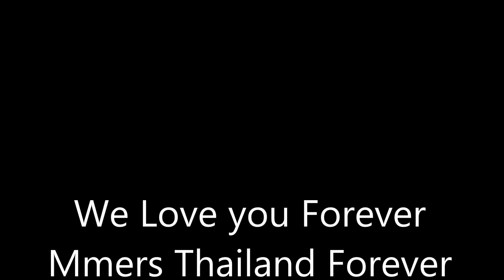Big Surprise Birthday Marcus & Martinus In Thailand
I'm Big Family Mmers in Bangkok,Thailand
To day I'm very happy.😂😉Their moment of joy. We Surprise birthday. Marcus, you are very embarrassed Martinus, you are happy.  Thank you for coming to Thailand😚❤
Today's amezing for me.😊 Thank you for everything. It was a great day for us. Thank you guys are friendly fun. I'm glad you enjoyed today. You are everything for us. All these memories will never forget. ❤ we love you
Next year, you will come to Thailand again. We will wait for you.💝